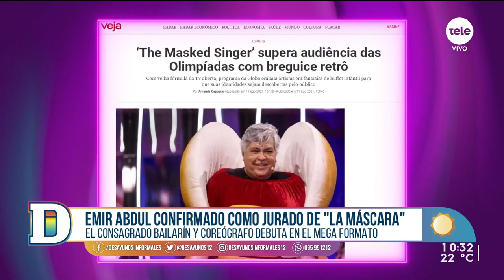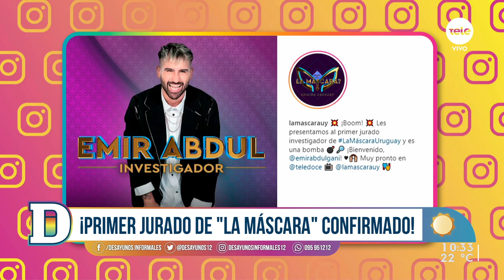¡Se viene el reality show musical más loco y ya tiene su primer jurado confirmado!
La Máscara llega a la pantalla de Teledoce y este martes se confirmó el primer jurado que integrará el panel de este reality show lleno de misterio, música, talento y más. Se trata del consagrado bailarín y coreógrafo Emir Abdul.